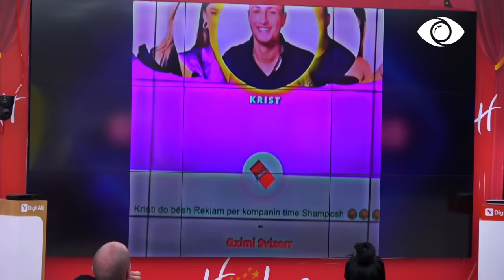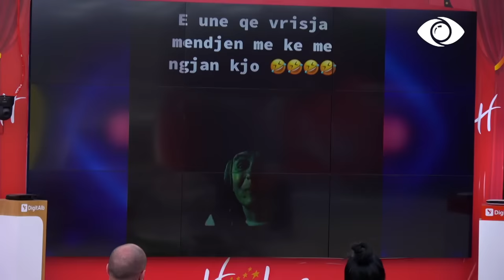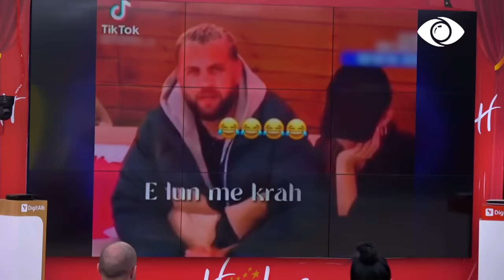Banorët shohin memet dhe shkrihen së qeshur - Big Brother Albania Vip 2